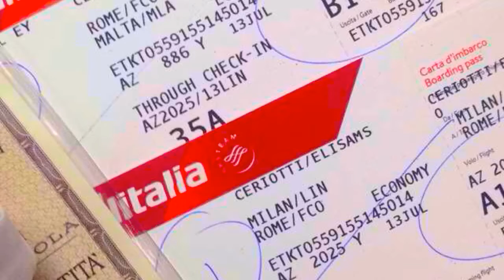Malta 2k16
EF Language Travel - Malta 2k16 by ZEEC